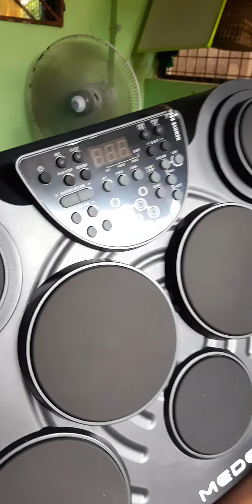unboxing medelli dd315 drum pad